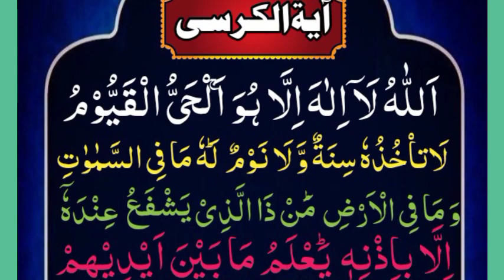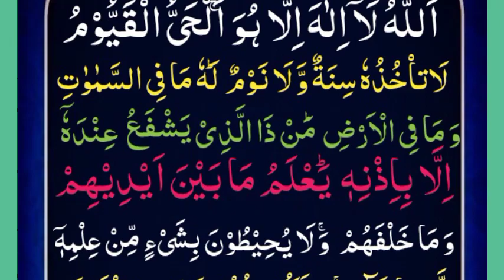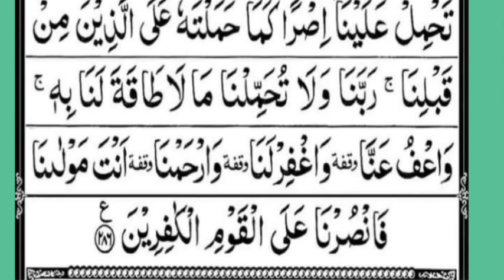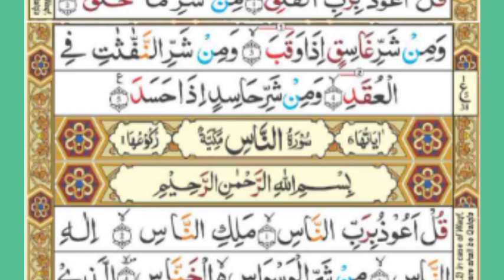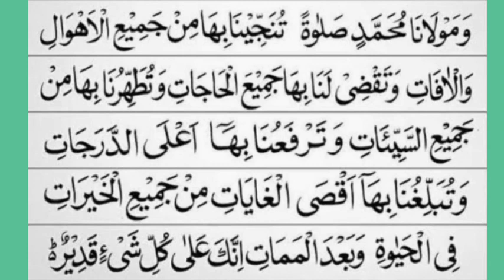Night Wazifa| Ep00010 |4Quls ayatul kursi |Surah Fatiha |Darood Tanjeena|Surah Baqara Last 2Ayaat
morning dua
morning dua for protection and blessings
beautiful morning dua for protection blessings rizq
barkat ki dua

Assalamu Alaikum Warahmatullahi wabarkathu
 Nazirin Khawatino Hazrat Ap sabka Istiqbal or KhusAmded,
Ap sab ka Behad shukriya,Khaliqe kainaat Apko Hammesha khush rakhe...Khawatino Hazrat  Is video me  Night wazifa Prha gaya he jiske padte rehne se pareshani tangi Ghabhrahat door hojati he kam banjata hai
..to .Dekhiye Suniye or Sunaiye  Hoskta he apke zariye Kisiki Pareshani Door Hojaye Aur Ap sawab ke mustahik Banjaye..

          Is Channel par Apko kya Milega ??

👉Quran /Hadis aur Moatabar Ulama/Buzurgo ke Azmuda or Mujarrab Roohani Nuskhe (Amaliyat)
👉Bibariyo se Shifa Ka Amal..
👉Har Qisam ki Pareshaniyo ka Hal Quran/Hadis or Bharosamand Buzurgo ke Azmuda or Mujarrab Roohani Nuskho Se...
👉Jayez Mohabbat (Jaisa ke Miya bivi se Mohabbat ka Amal...)
👉Badnazri Aur Chote Bacchoki Pareshaniyo ka Hal...
👉Jinnat/sihar/Jadoo/Aseb Aur Har qisam ke Gum or Becheni ka Quran/Hadis or Buzurgo ke Azmuda or Mujarrab Amaliyat se Hal..
👉Karobar/Makan/Dukan/Maashi or Rizq (Rozi) ki Pareshaniyo ka hal...
👉Bete Beti Ka Rishta (Mangani) Nafarman or Bedin Aulad Ko Rahe Rast Laneke Mujarrab Amaliyat or Nuskhe..
👉Husule Aulad/Hifazate Hamal/Khawatin (Aurto) Ki Makhsus Bimariyo ka Hal
👉Apke Sahi Sawalo Ka Jawab aur Bahot Kuch...
Insha Allah. .

               *اس چینل پر آپکو کیا ملیگا*

قرآن /حدیث اور معتبر علماء اور بزرگوں کے آزمودہ مجرب روحانی نسخے  (عملیات)
👈بیماریوں سے شفاء کا مجرب عمل۔۔
👈ھر قسم کی پریشانیوں کا صحیح حل، قرآن /حدیث اور معتبر بزرگوں کے آزمودہ اور مجرب روحانی نسخوں  سے
👈جائز محبتیں( جیسا کے میاں بیوی کی محبت ) کا کامیاب  قرآنی عمل۔۔۔
👈بد نظری اور چھوٹے بچوں کی ھر قسم کی پریشانی کا صحیح حل
👈جنات/سحر/آسیب/جادو/اور ھر قسم کے غم اور ٹینشن کا قرآن/  اور معتبر بزرگوں کے مجرب اور آزمودہ عملیات کے ذریعہ صحیح حل
👈کاروبار /معاشی /اور رزق کی پریشانی کا حل
👈بیٹے /بیٹی کا رشتہ  (منگنی )اور نافرمان اور بیدین اولاد کو راہ راست پر لانے کے مجرب عملیات
👈حصول اولاد /حفاظت حمل اور خواتین کی مخصوص بیماریوں کا روحانی حل
👈آپکے صحیح سوالات کا جواب  اور بہت کچھ
   Mufti Habib Ullah Rafiue Official

My Other Videos Just my Channel